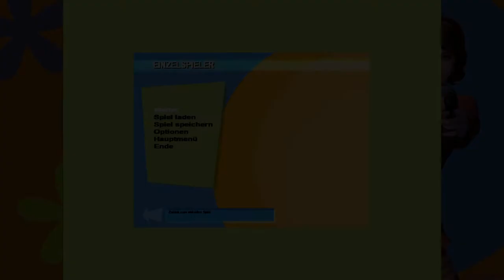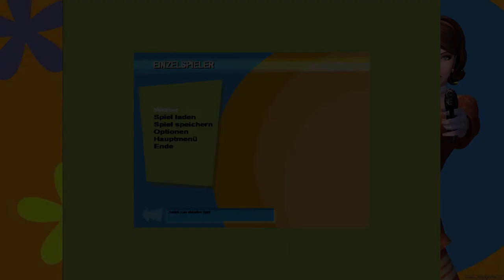No One Lives Forever 1 ♦ #28 ♦ Inge Wagner ♦ Let's Play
Endlich kommen wir ein wenig auf die nächste Etage. Dort werden wir aber schon von Inge Wagner erwartet!

Spiel: No One Lives Forever 1
Genre: Action

♦♦♦♦ Wo kaufen? ♦♦♦♦